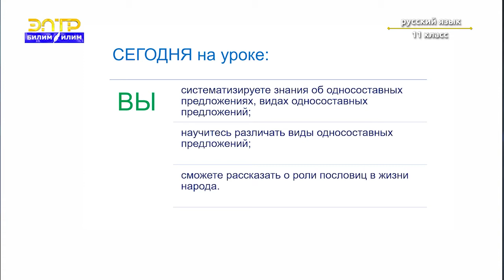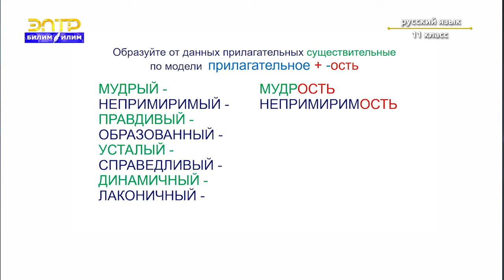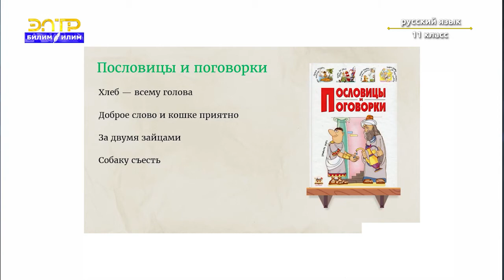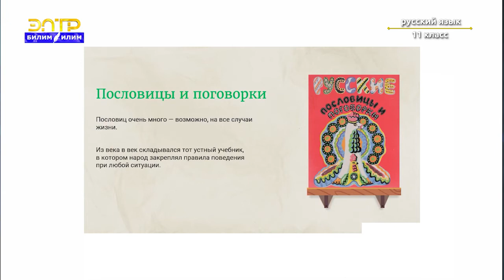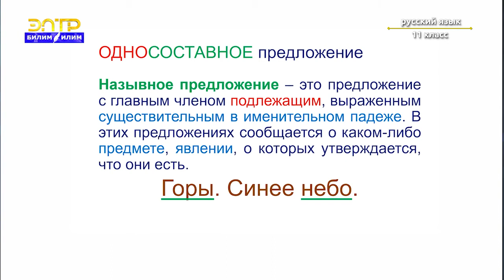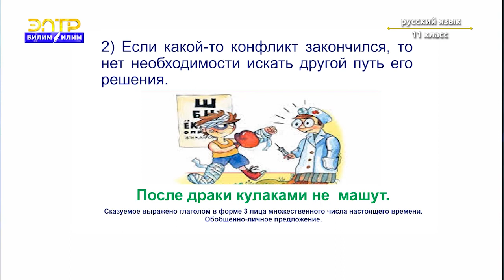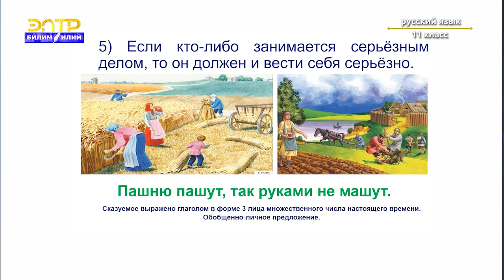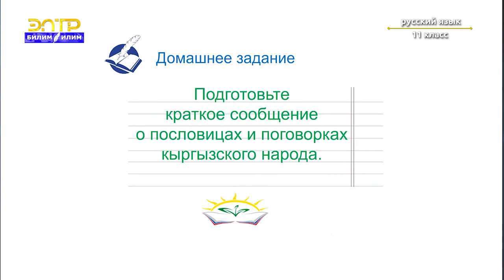11-класс | Орус тили | Односоставное предложение. (Чаша мудрости)